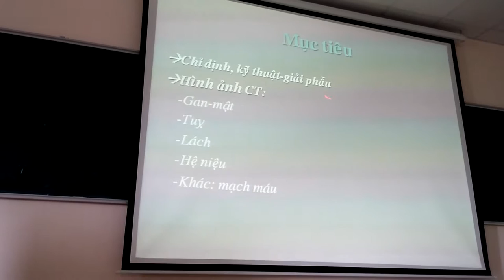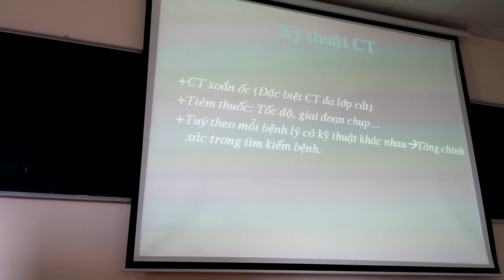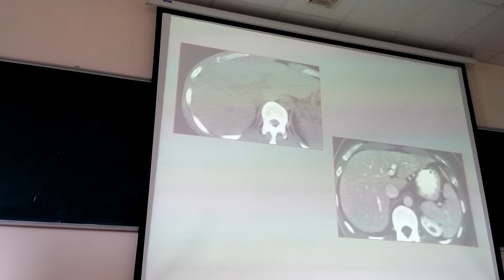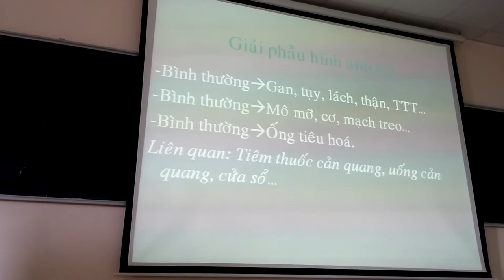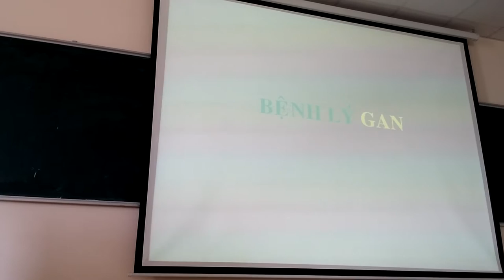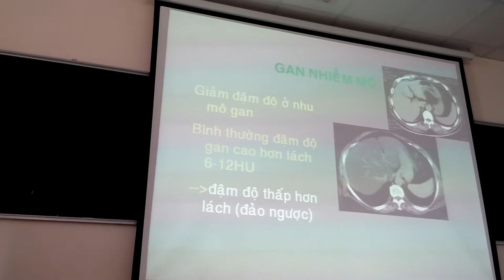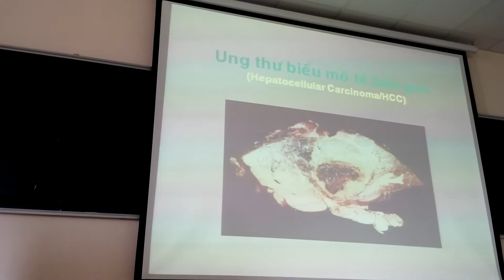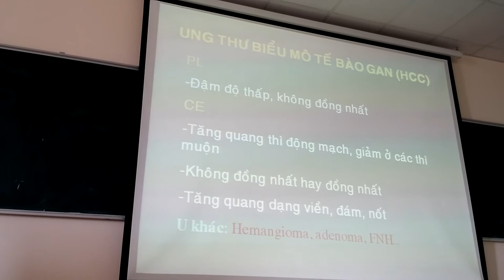Cận lâm sàng CT bụng 1